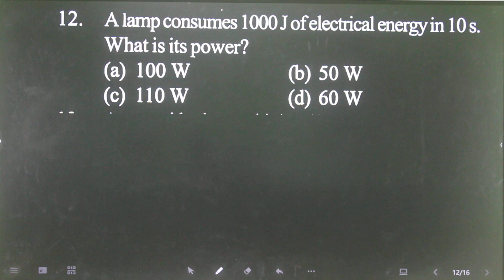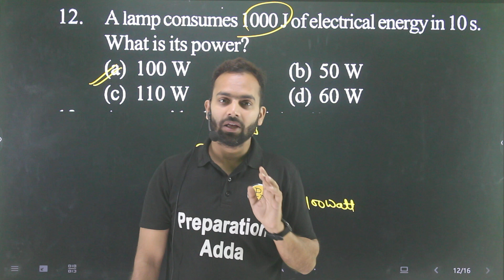Q-12 Work power energy for 11th entrance AMU : A lamp consumes 1000j of electrical energy in 10s wha